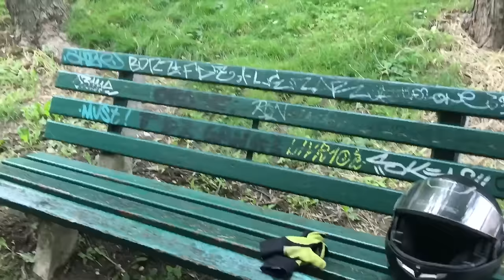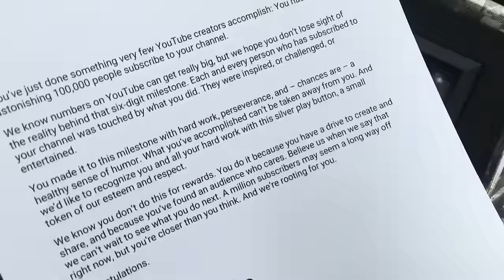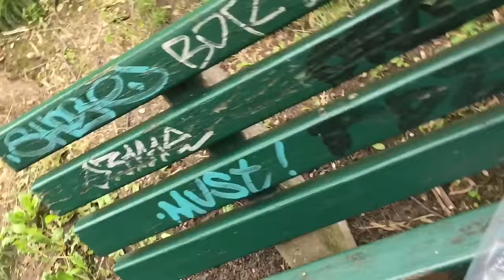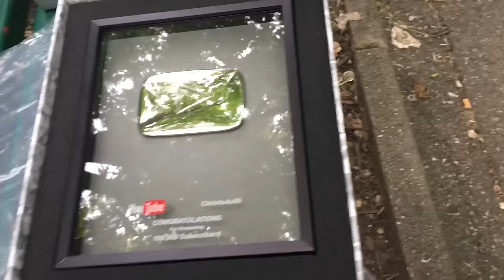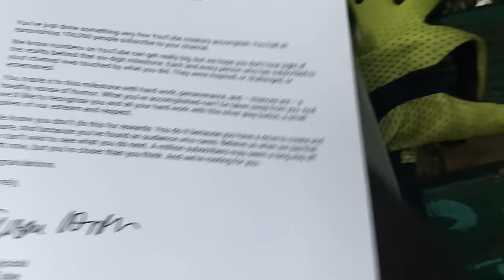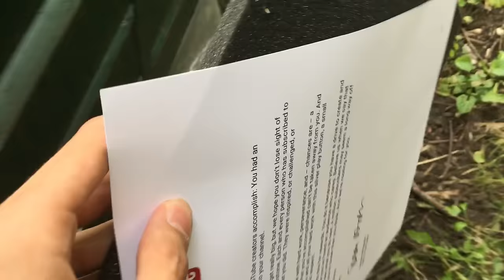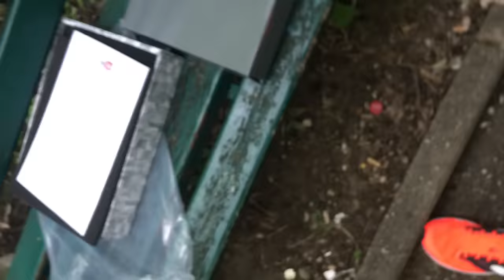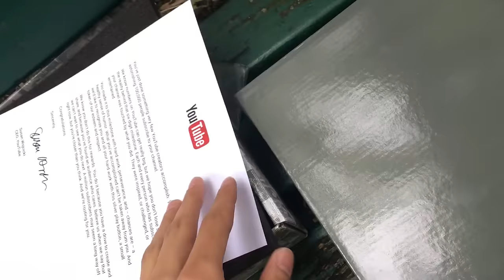100K YouTube Silver Play Button Enfin =D ! Be Yourself and do what you love ! Christodu69